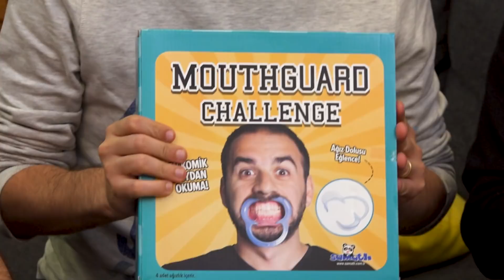MOUTHGUARD CHALLENGE - Gülmeme Kapışması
‏‏‏‏‏‏‏‏ ‏‏‏‏‏‏‏‏ ‏‏‏‏‏‏‏‏ ‏‏‏‏‏‏‏‏ ‏‏‏‏‏‏‏‏ ‏‏‏‏‏‏‏‏ ‏‏‏‏‏‏‏‏ ‏‏‏‏‏‏‏‏ ‏‏‏‏‏‏‏‏ ‏‏‏‏‏‏‏‏ ‏‏‏‏‏‏‏‏ ‏‏‏‏‏‏‏‏ ‏‏‏‏‏‏‏‏ ‏‏‏‏‏‏‏‏ ‏‏‏‏‏‏‏‏ ‏‏‏‏‏‏‏‏ ‏‏‏‏‏‏‏‏ ‏‏‏‏‏‏‏‏ ‏‏‏‏‏‏‏‏ ‏‏‏‏‏‏‏‏ ‏‏‏‏‏‏‏‏ ‏‏‏‏‏‏‏‏ ‏‏‏‏‏‏‏‏ ‏‏‏‏‏‏‏‏ ‏‏‏‏‏‏‏‏ ‏‏‏‏‏‏‏‏ ‏‏‏‏‏‏‏‏ ‏‏‏‏‏‏‏‏ ‏‏‏‏‏‏‏‏ ‏‏‏‏‏‏‏‏ ‏‏‏‏‏‏‏‏ ‏‏‏‏‏‏‏‏ ‏‏‏‏‏‏‏‏ ‏‏‏‏‏‏‏‏ ‏‏‏‏‏‏‏‏ ‏‏‏‏‏‏‏‏ ‏‏‏‏‏‏‏‏ ‏‏‏‏‏‏‏‏ Ekibimiz bu videoda Mouthguard Challenge oyunuyla eğlenceli bir gülmeme kapışması yapıyor. Bakın bakalım kim kazanıyor?